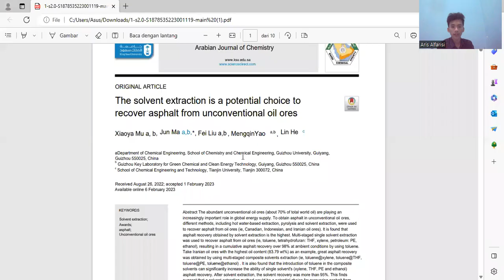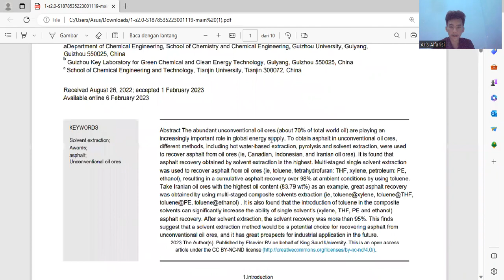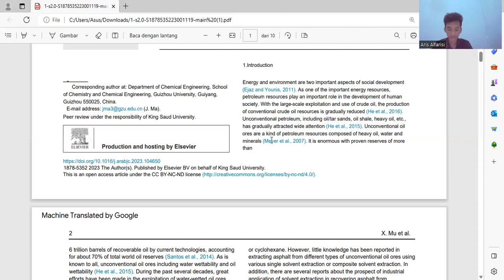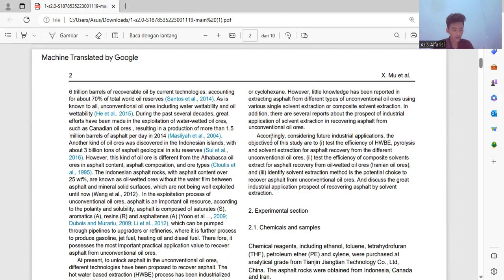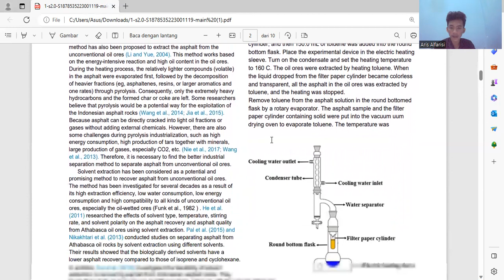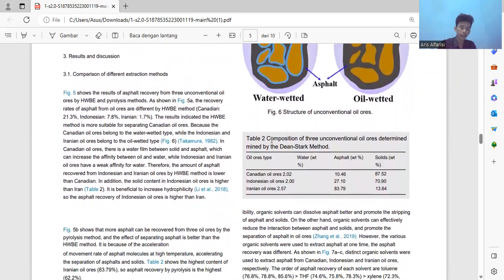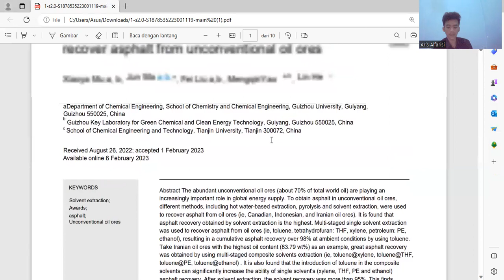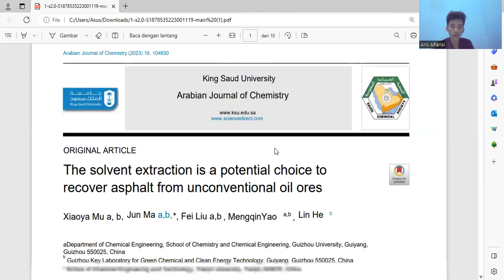Aris Alparisi - 121210024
Reference Source:
The solvent extraction is a potential choice to recover asphalt from unconventional oil ores